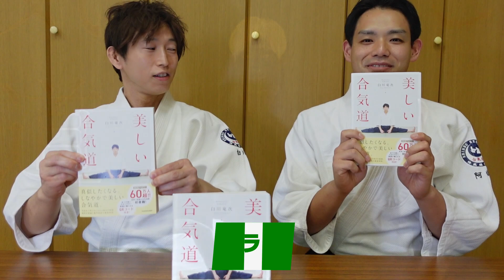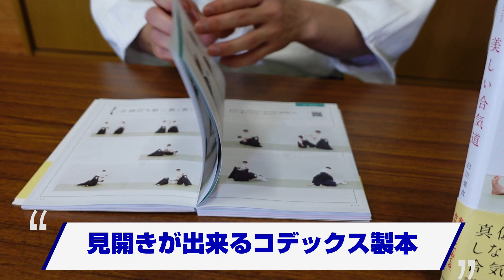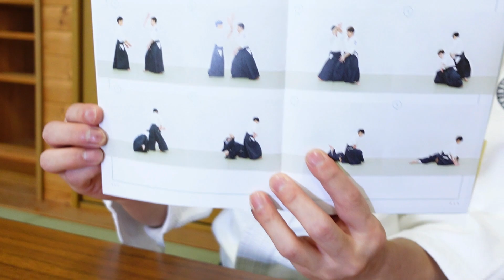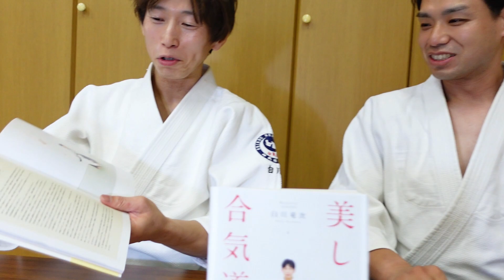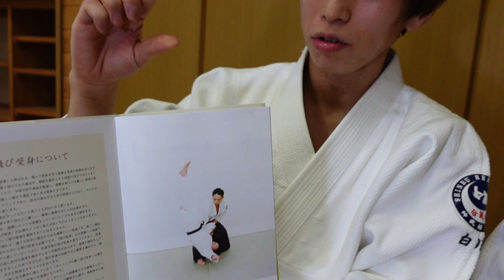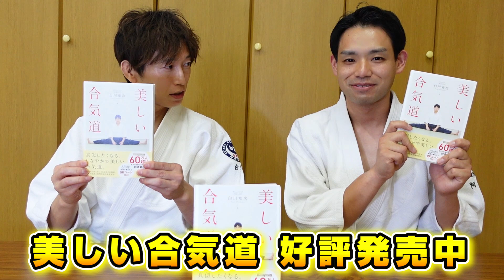Great response! Behind-the-scenes story behind the hit book "Beautiful Aikido"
A revolutionary Aikido book by Ryuji Shirakawa from the famous Japanese publisher Kadokawa will be released on August 3rd.

sorry. It will be released in Japan in Japanese.
It will be released as an e-book in English in the future.

★★News★★
Ryuji Shirakawa sensei started Twitter.

【New video released on VOD】
★New! Ryuji Shirakawa’s Aikido: Soft Movement and Kuzushi
[English Ver.]

◆Aikido shinburenseijuku
※Shirakawa Ryui shihan's Dojo in Japan